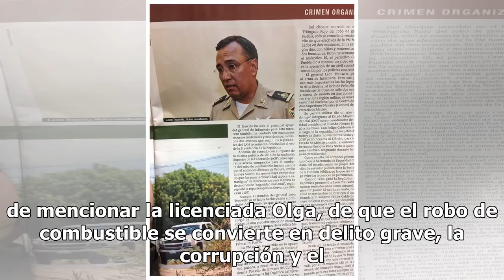¿Quién es el general Eduardo León Trauwitz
Esta mañana el nombre del general Eduardo León Trauwitz salió a relucir en la conferencia mañanera por su posible vinculación en la red de robo de combustible. Un reportero le preguntó al presidente Andrés Manuel López Obrador sobre el general León Trauwitz, quien se había desempeñado como jefe de e...